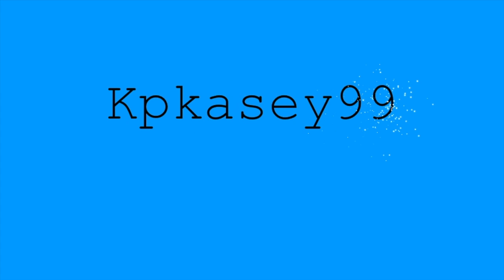Podcast - Episode 2: Don't Listen To What Others Tell You to Play